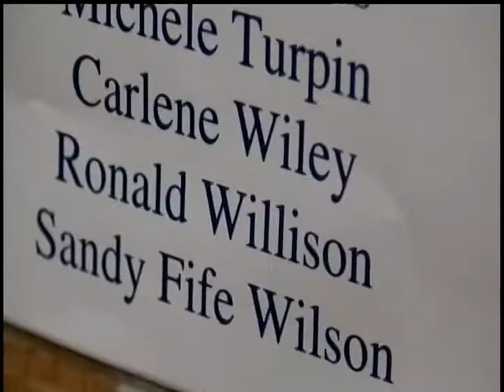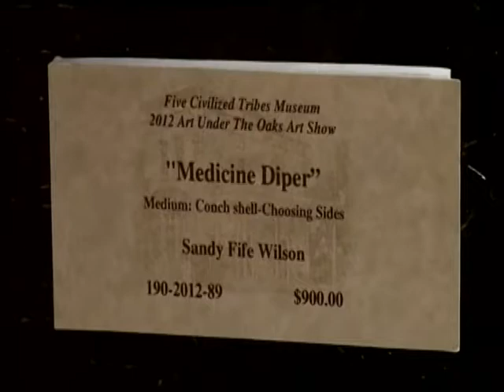Muscogee Creek artist Sandy Fife Wilson talks about her recent success carving shells